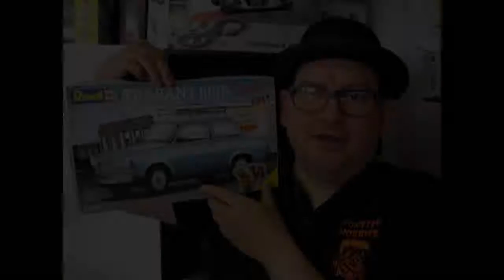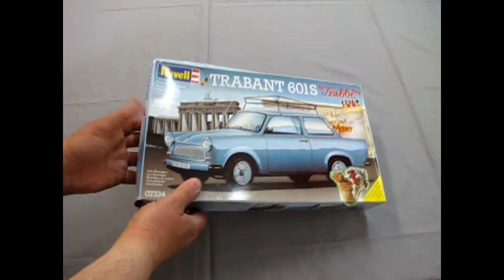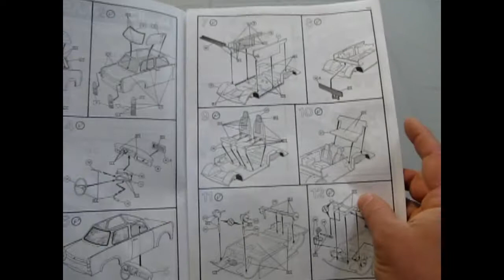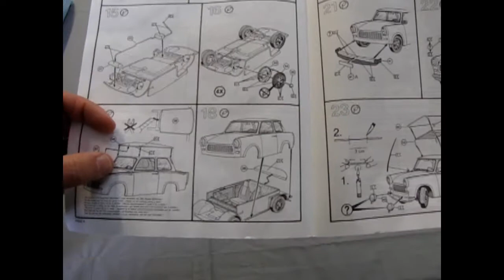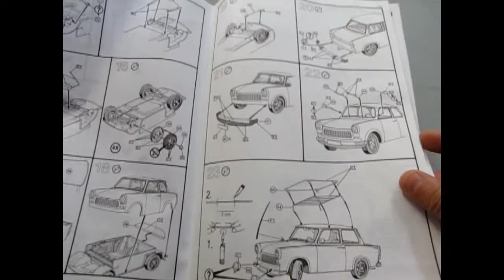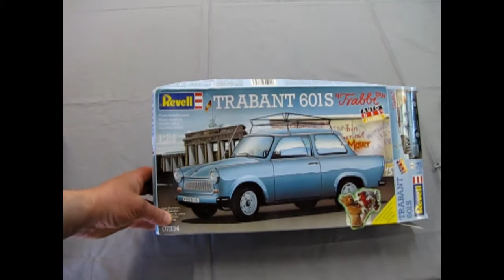Unboxing The 1958 Trabant 601S Model Kit By Revell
Are you looking for the 1958 Trabant 601S Model Kit By Revell and want to know what the instruction sheet, plastic parts and decal sheet looks like before you buy the model?

Let us do the work for you as we unbox the Revell 1958 Trabant 601S Model Kit.

Thank you very much for watching "Unboxing The 1958 Trabant 601S Model Kit By Revell". It means a lot to us!